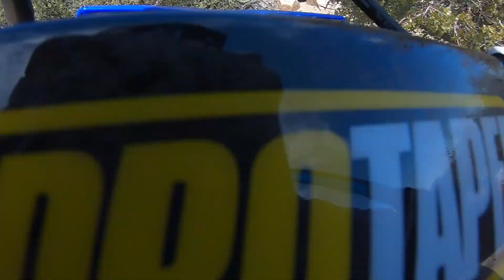WR 250R | Conquers Gold Mountain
Went out to Gold Mountain up in big bear with the boys and had my ass handed to me. I was having major GoPro issues and was recording when I didn't think I was and wasn't when I thought I was. The edit isn't my best and I'm still getting used to this so bare with me